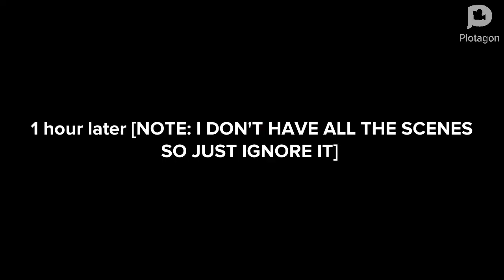Nathan goes to Japan🇯🇵 / GROUNDED